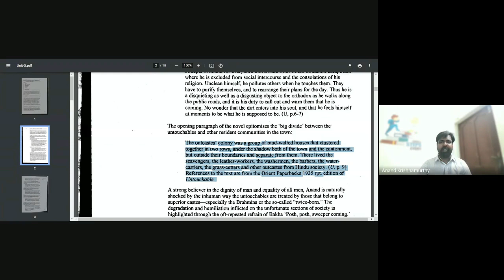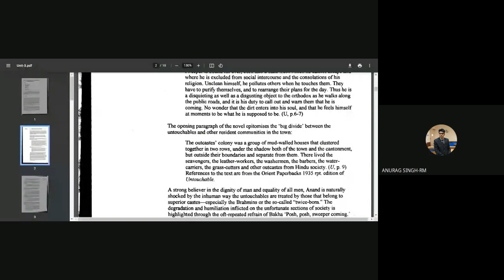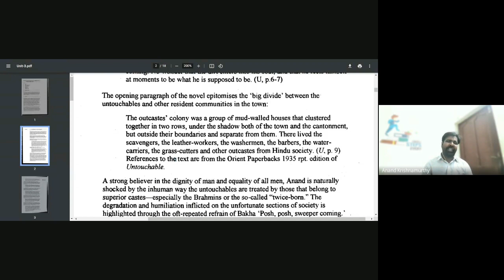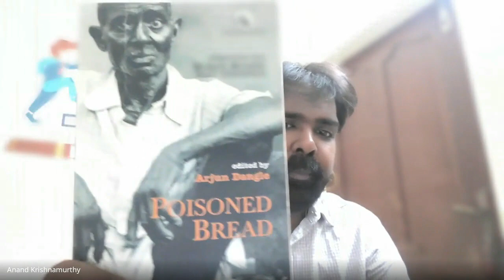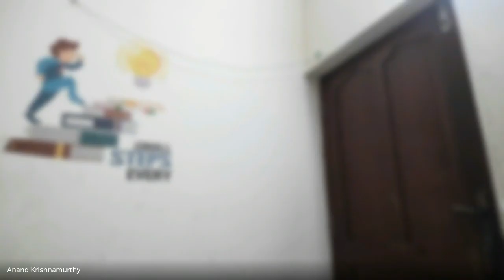MEG 7 3 OF 5 CS ON 29 03 23 Mr ANAND KRISHNAMURTHY RC 14000